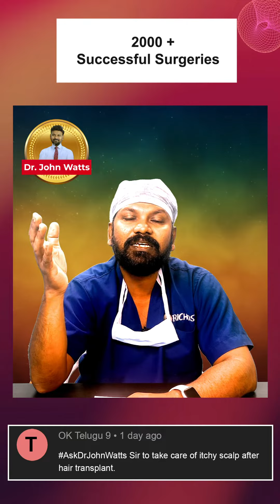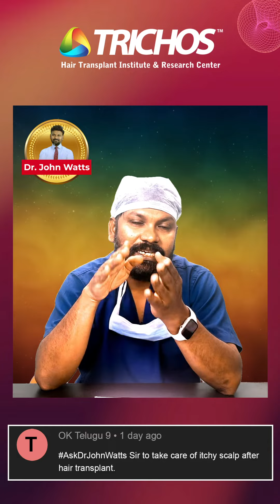AskDrJohnWatts hairtransplant hair